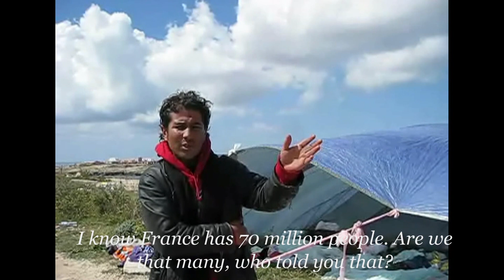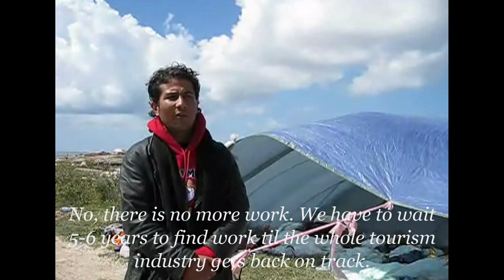Tunisian migrant calls EU treatment 'shameful'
EUOBERVER / LAMPEDUSA (23 March 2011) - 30-year old Khaled Harobi from Tunisia has been sleeping for two nights under the open sky in Lampedusa, after spending two days in a boat from Tunisia. Some 4,000 are in Lampedusa now, the tiny island between Sicily and Tunisia, that has a population of 5,000.
From there, Valentina Pop reports.